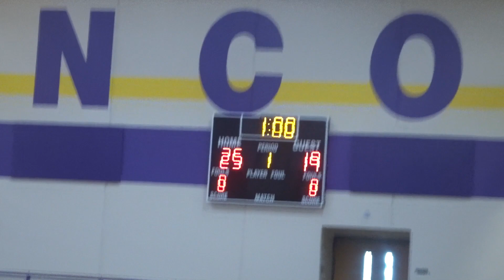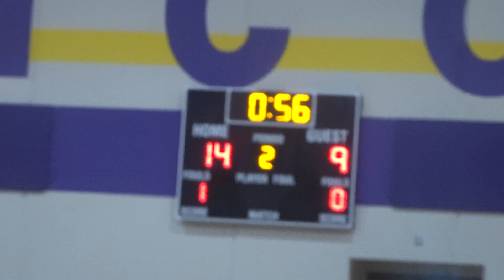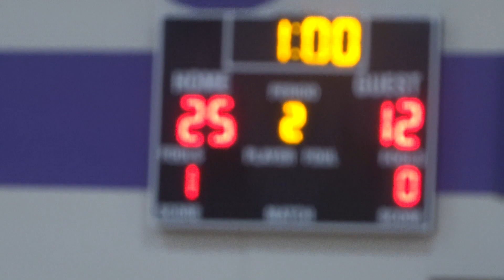Spring Hill vs. Gardner Edgerton - JV Volleyball - 9/09/2023